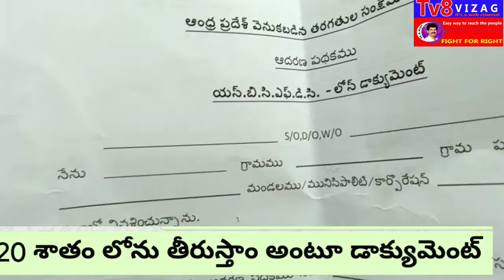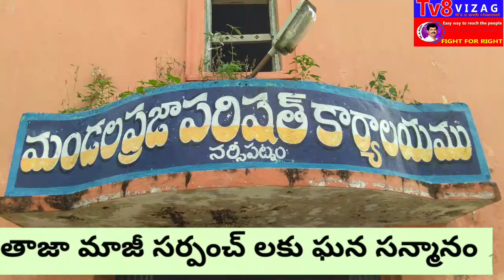హడలెత్తించిన ఆదరణ పథకం బీసీ ల గోల. 20 లక్షల మొక్కలు పంపిణి